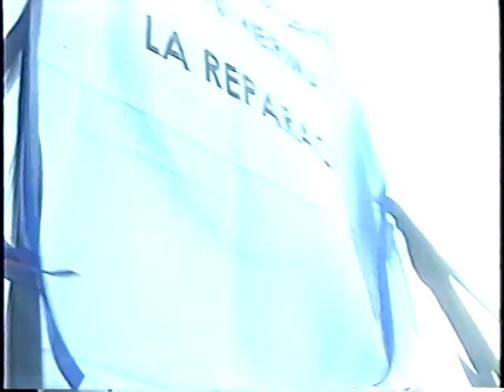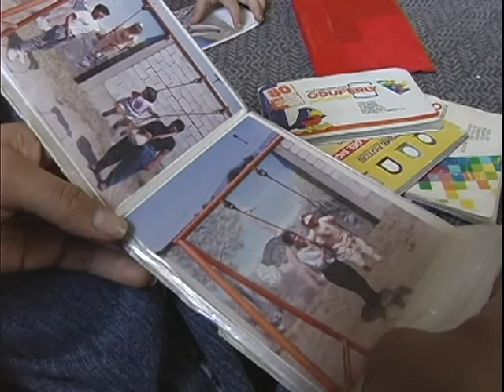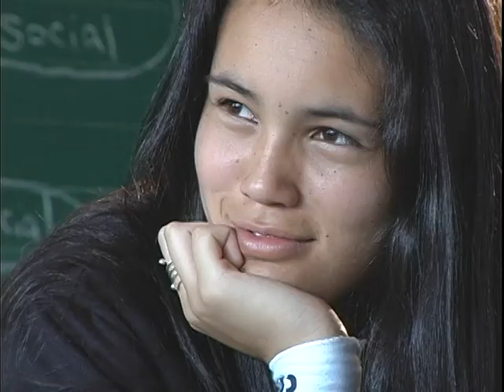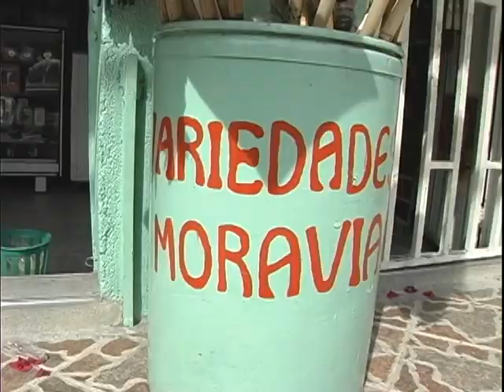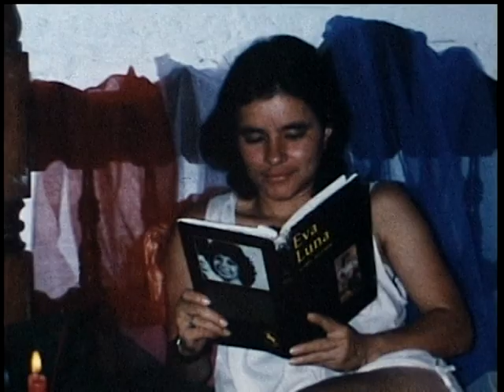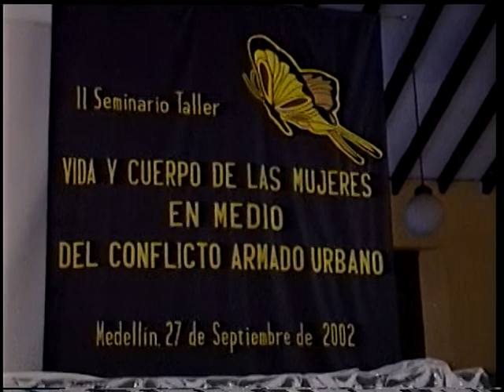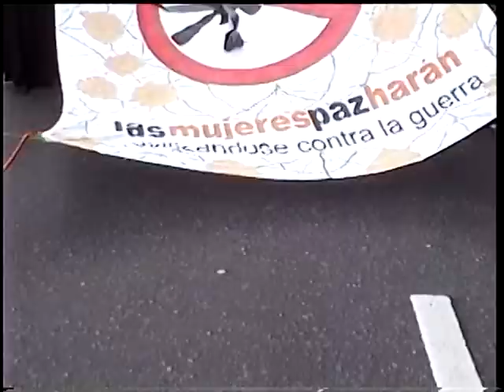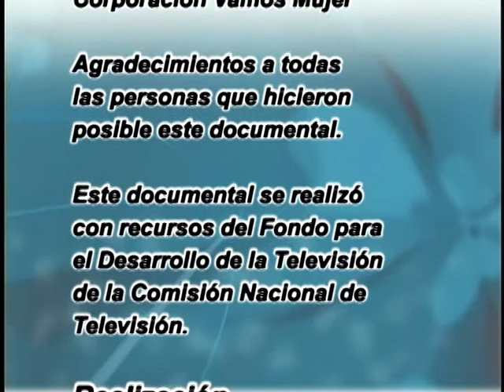ZULY Y NATALI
Un retrato  de la relación entre  la mamá y la hija. De la decisión consciente de la crianza con amor y respeto rompiendo patrones ancestrales. Zully ( la mamá ) no quiere que su historia se repita .
Natalí ( la hija) es una niña con criterio e independencia.